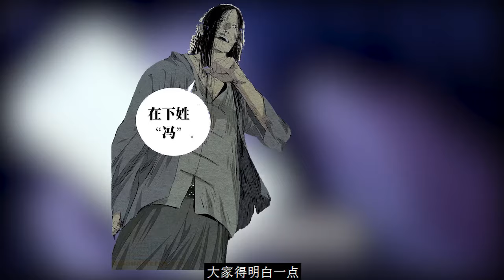一人之下663：无根生注定会为黑白两道所不容，最后的结局和黑衣宰相一样！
一人之下